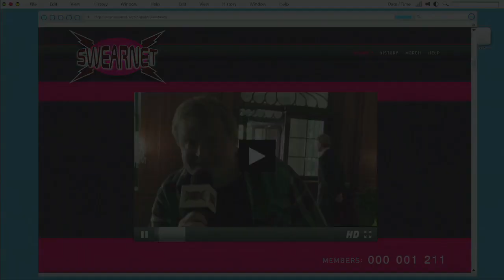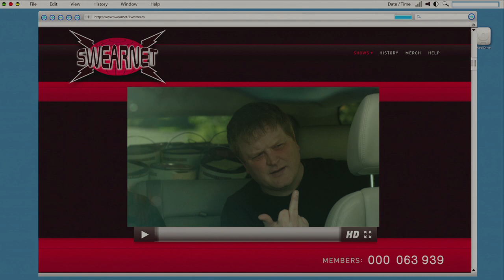Swearnet Official Redband Movie Trailer [HD]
In Theatres August 29!

Fed up with being censored in their post-Trailer Park Boys lives, the out of work stars/world-renowned 'swearists', Mike Smith, Robb Wells and John Paul Tremblay decide to start their own uncensored network on the internet.